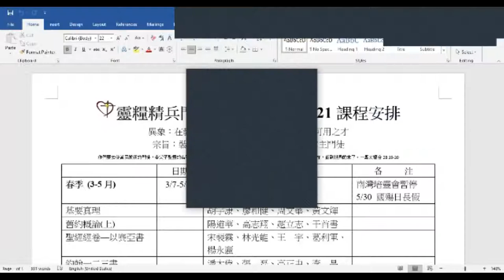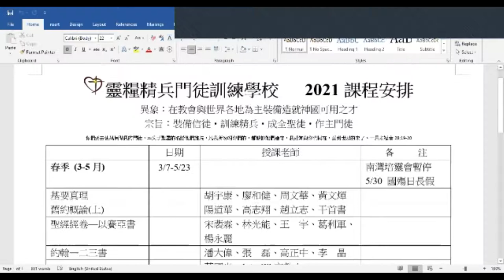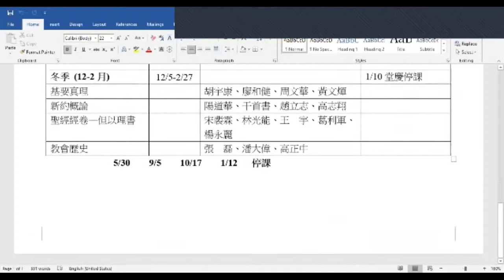會議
1.2021成人主日學計劃
2.2021門徒訓練計劃